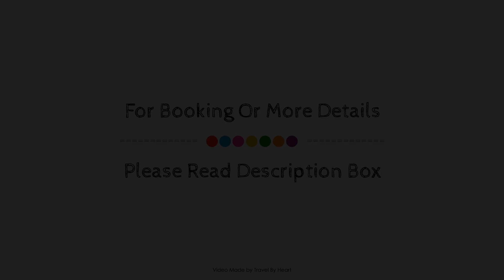Maspalomas Lago Canary Sunset-NEW, Gran Canaria, Spain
About Property:
Set in a prime location of Gran Canaria, Hotel Maspalomas Princess puts everything the city has to offer just outside your doorstep. The property offers a wide range of amenities and perks to ensure you have a great time. Facilities like 24-hour front desk, car park, car hire, restaurant, concierge are readily available for you to enjoy. Each guestroom is elegantly furnished and equipped with handy amenities. Entertain yourself with the property's recreational facilities, including hot tub, outdoor pool. For reliable service and professional staff, Hotel Maspalomas Princess caters to your needs.
Searching For
1. Maspalomas Lago Canary Sunset-NEW - Gran Canaria
2. Maspalomas Lago Canary Sunset-NEW - Gran Canaria Virtual Tour
3. Maspalomas Lago Canary Sunset-NEW - Gran Canaria Rooms
4. Maspalomas Lago Canary Sunset-NEW - Gran Canaria Amenities
5. Maspalomas Lago Canary Sunset-NEW - Gran Canaria Videos
6. Maspalomas Lago Canary Sunset-NEW - Gran Canaria Offers
7. Maspalomas Lago Canary Sunset-NEW - Gran Canaria Deals
Audio Credit:
Track Title: Blank Slate
Artist: VYEN